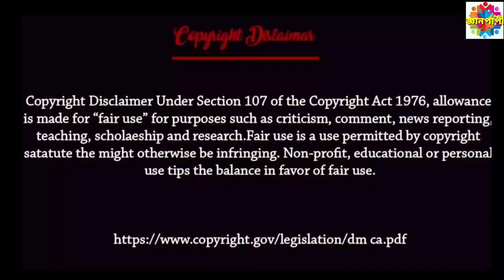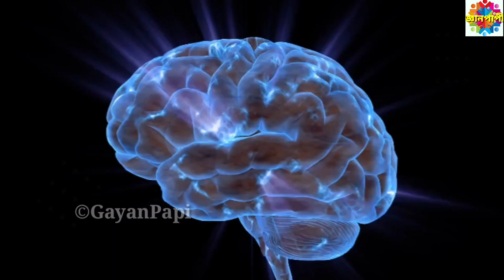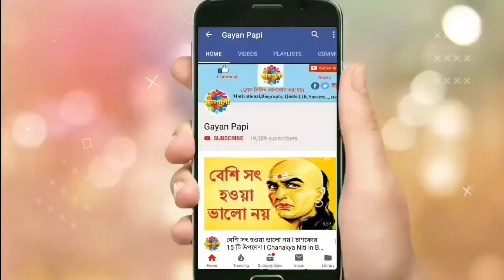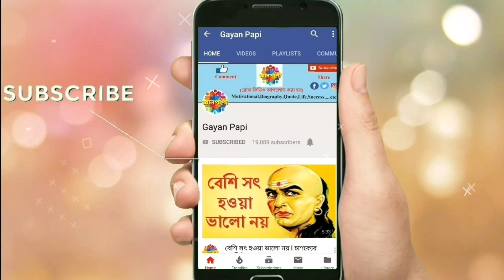এইভাবে eye contact করতে হয় l Amazing Phycological facts in Bengali l Gayan Papi l Episode - 06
Gayan Papi shared এইভাবে eye contact করতে হয় l Amazing Phycological facts in Bengali l Episode - 06 in this video.

আপনি কি জানেন যে নিজের লক্ষ্য কখনো শেয়ার করতে নেই? আপনি কি জানেন যে কিভাবে eye contact করতে হয় ?  এমন কিছু দশটি সাইকোলজিক্যাল ফ্যাক্ট নিয়ে যাচ্ছে আজকের এই ভিডিও।

This is Bengali educational video. In this
video we are talking about 10 Amazing Phycological facts in Bengali language. Amazing facts will blow your mind. Physiological facts in Bengali ,interesting psychological facts are included in this video , these psychological facts in Bengali will amaze you for sure .

Let's explore random Phycological fact in this episode 06

⏱️ VIDEO TIMESTAMPS:-

Intro - 00:00
Fact No 1 0:25
Fact No 2 0:39
Fact No 3 0:54
Fact No 4 1:27
Fact No 5 1:47
Fact No 6 2:01
Fact No 7 2:35
Fact No 8 2:54
Fact No 9 3:22
Fact No 10 3:38

Your Queries -

1) Phycological fact in Bengali,
2) Phycological fact in Bangla,
3) Top fact about human physiology,
4) 10 Amazing Phycological facts,
5) Phycological fact about love,
6) Phycological tricks,
7) Amazing facts in Bengali,
8) Interesting facts in Bengali,
9) Random amazing facts in Bengali,
10) Amazing facts in bangla

📍Source - Google, YouTube, Website etc

🟥 About this channel :

Motivational videos, biographies of famous people, some good quotes of famous people, random amazing and interesting facts are published on Gayan Papi Channel.